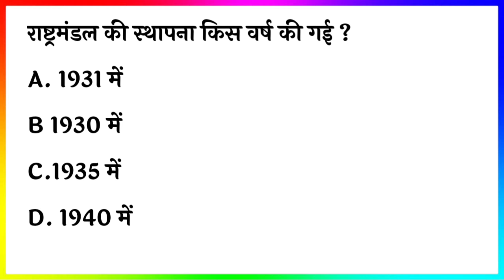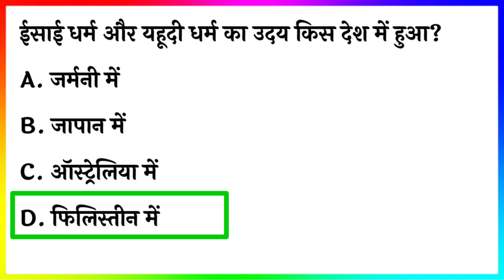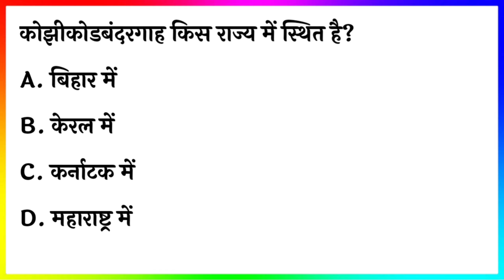ITBP CONSTABLE Exam gk 2023 | Most VVI GK QUESTIONS